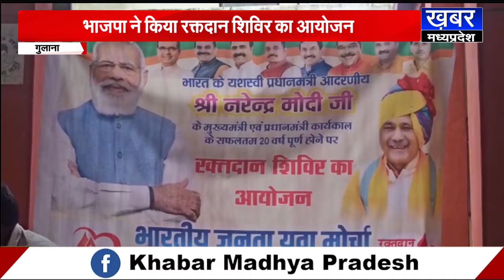GULANA - भाजपा का रक्तदान शिविर,ब्लड देकर बचा सकते हम किसी की जान,रक्तदान को बताया महादान